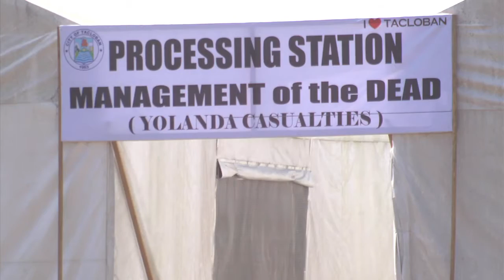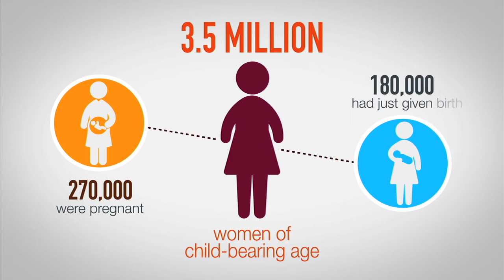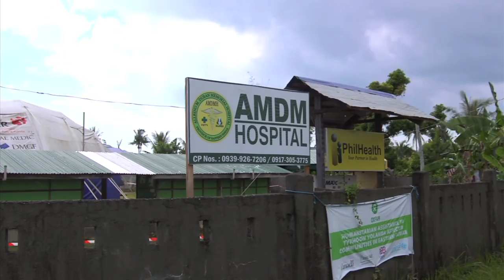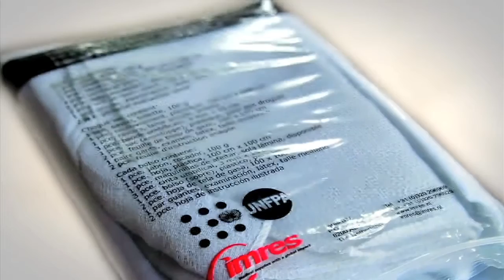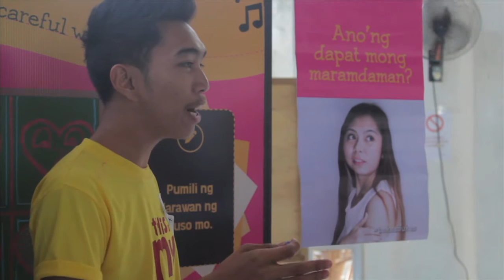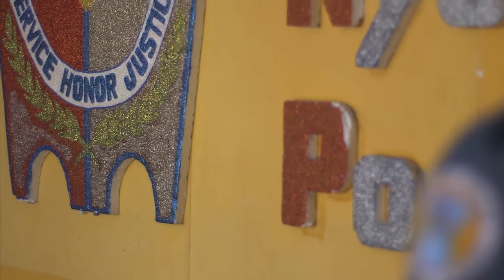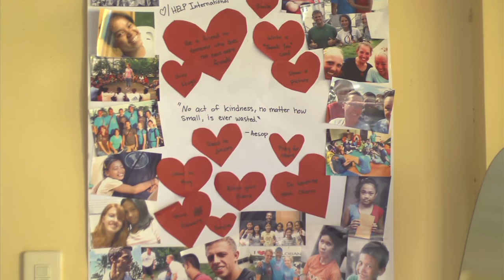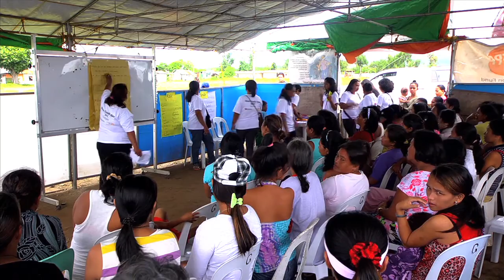Surviving Haiyan: A Celebration of Women's Resilience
Women and girls are among the most vulnerable populations affected by Typhoon Haiyan on November 8, 2013 in the Philippines. This video tells the story of some of these women and documents how they survived and moved on with the support of the United Nations Population Fund and partners through targeted interventions on reproductive health and prevention of gender-based violence.